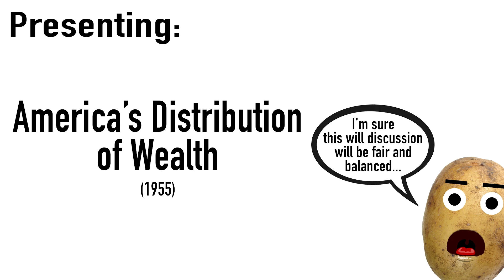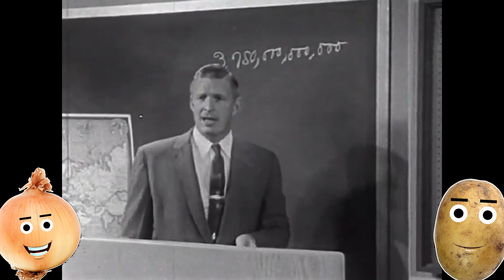Riffing: America's Distribution of Wealth (1955)